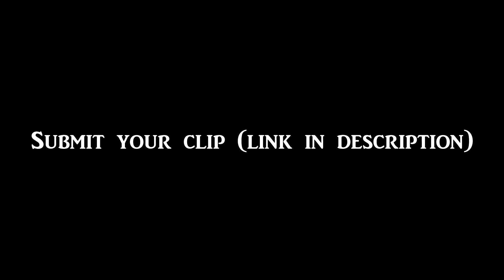Best of Frogged TV League - S03E03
The Frogged TV league is one of the main french DotA2 Tournament.
It regroups more than 60 french teams into 7 divisions.

This video is an extract of some moves sent by players at this following address :

(submit your clip ! fail/dodge/rampage/wombo combo)

Crash Team Racing - Title
Drumstep - Noisestorm - Breakdown VIP [Monstercat Release] Lights Out Work Out - Niklas Ahlström
Atlas Plug - Thruth be Known
+some mario party 2 musics